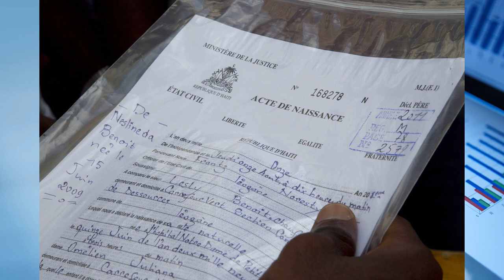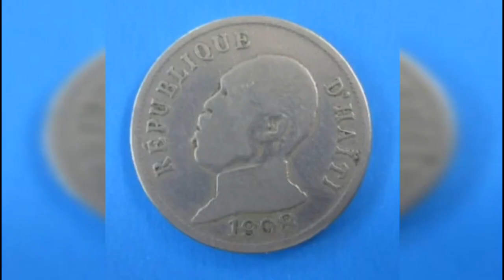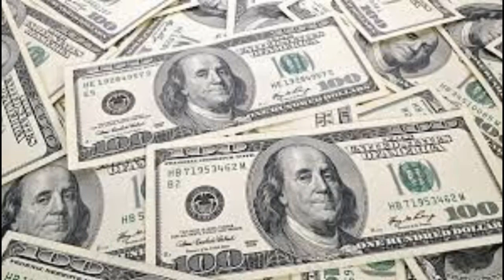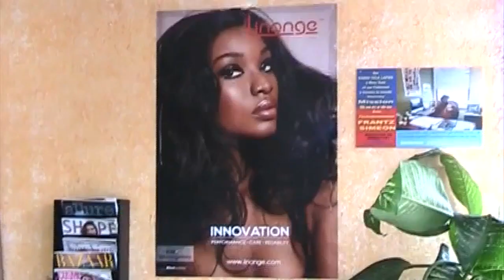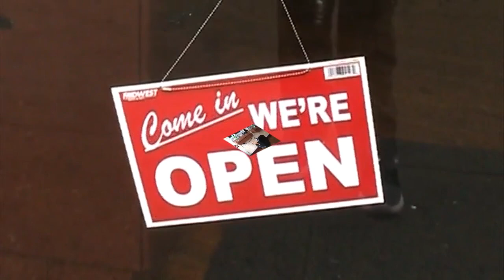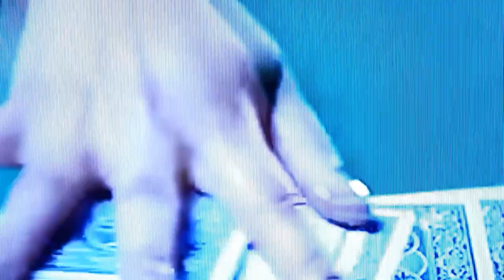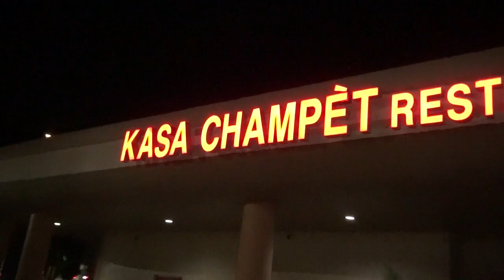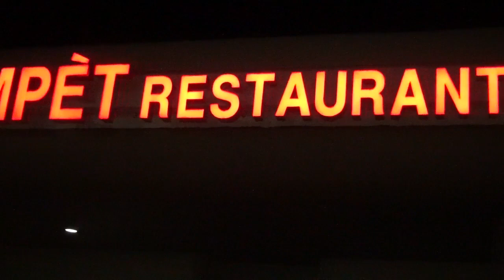LA DEPRECIATION DE LA GOURDE EN HAITI FAIT PEUR